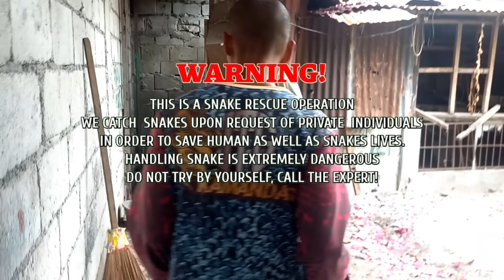TULUGAN NI KUYA PINASOK NG COBRA SA MABALACAT, PAMPANGA | JTG Kamandag